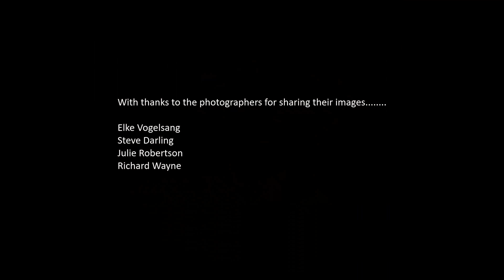Elke Vogelsang's Dogsonality Workshops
Photographic workshops for dog photography presented by Elke Vogelsang and supported by Fujiholics.